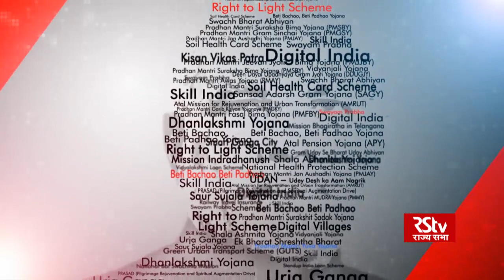Promo - 4 Years of Modi Govt | Towards cheaper healthcare